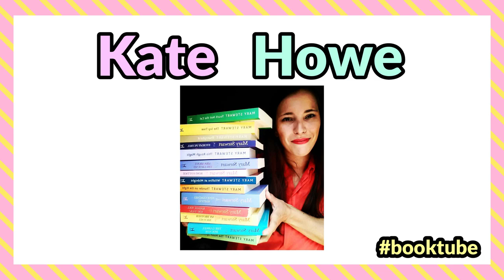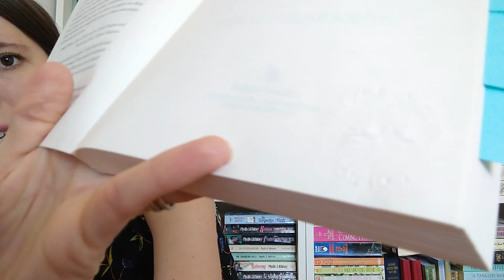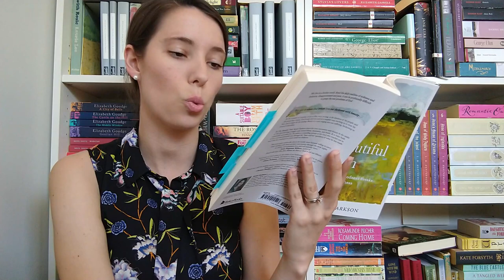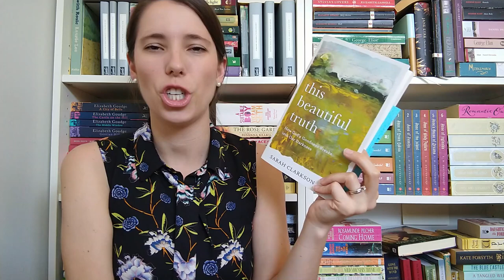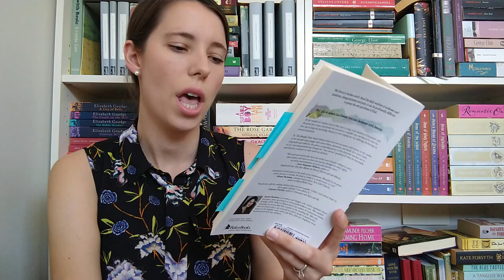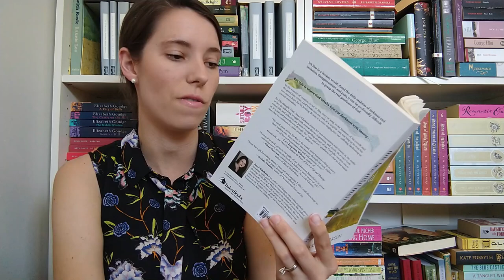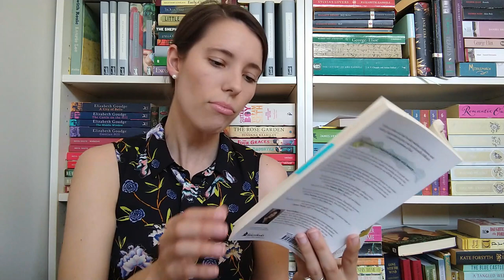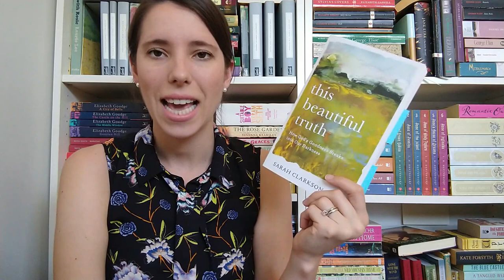This Beautiful Truth Book Review